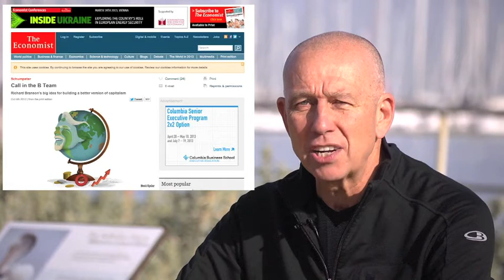INSIDE THE B TEAM Brooksy Films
Inside The B Team with Rev. Keith Badger Brooksy Films